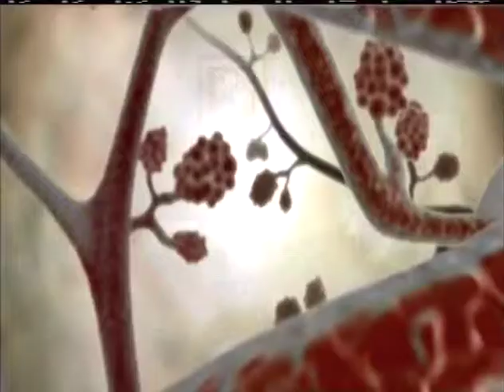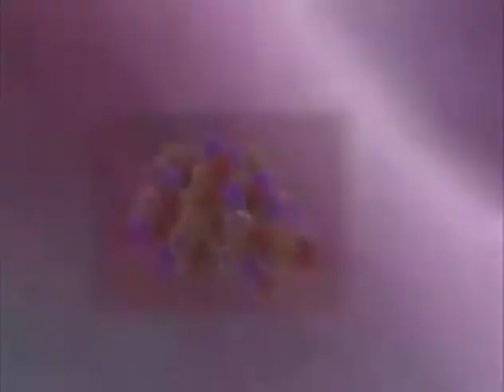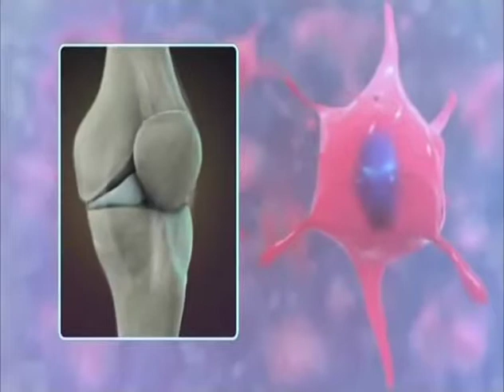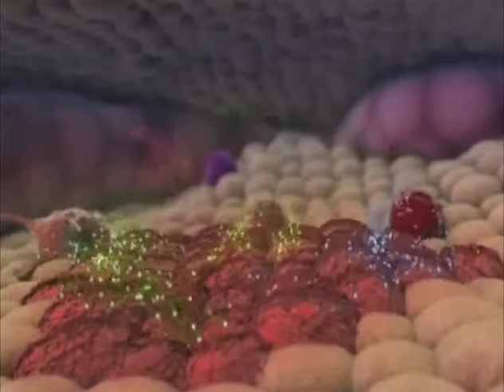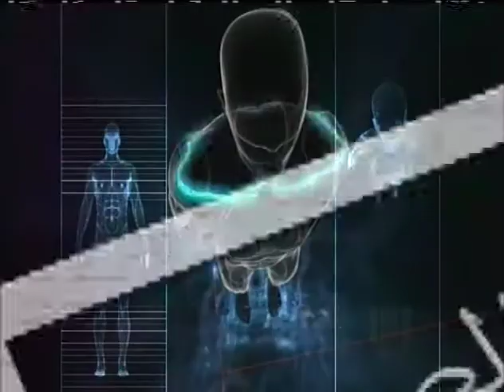Jacqueline chehwan,anb tv:Dr.Albert Azar